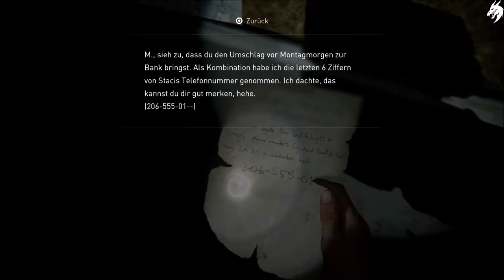The Last of Us Part 2 ☣ ►Part 10◄ HD (Deutsch) [ohne Kommentar]